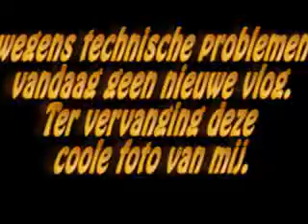Technische problemen in hoofdkwartier Walraeve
Mijn excuses voor deze vlogloze zondag.